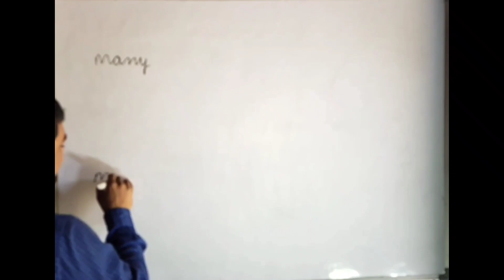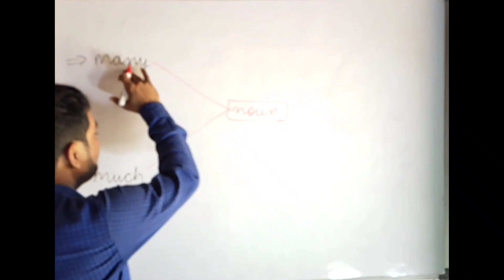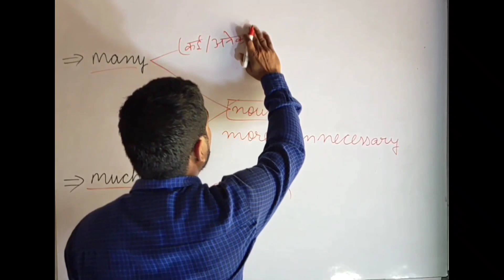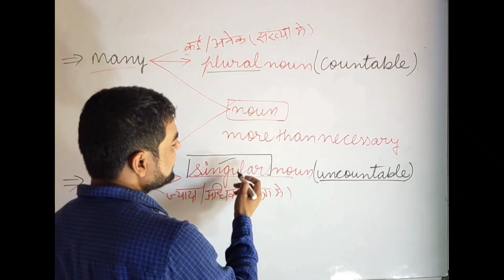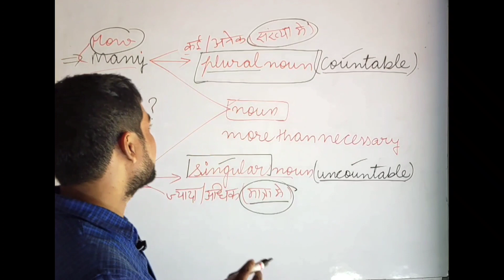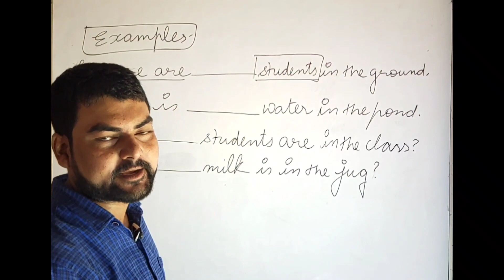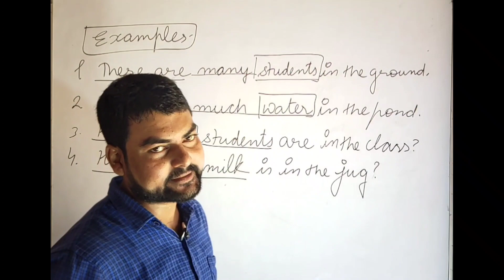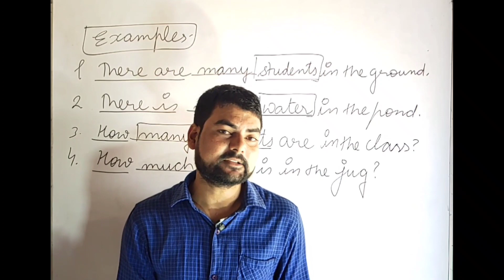Difference between Many & Much by Subhash Sir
difference between Many and Much with Short tricks
uses of Many and Much with examples.